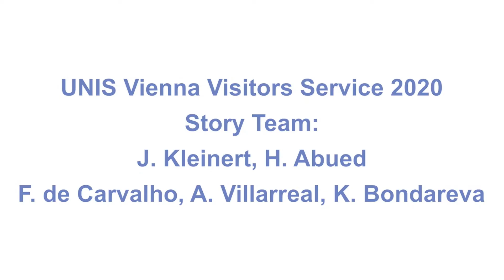Global Goals videó - cél 10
Ezt a GlobalGoals videót az UNIS Bécsi Látogatószolgálata készítette (2020. május és július között). Célja, hogy bemutassa az ENSZ bécsi és az egész világon található szervezeteinek munkáját a COVID19 válság idején a fenntartható fejlődési célok elérése érdekében. Az ENSZ Bécsi Nemzetközi Központ látogatását – a COVID19 megfékezése érdekében – ideiglenesen felfüggesztették. További információk a Bécsi Nemzetközi Központ online és offline látogatásának lehetőségéiről